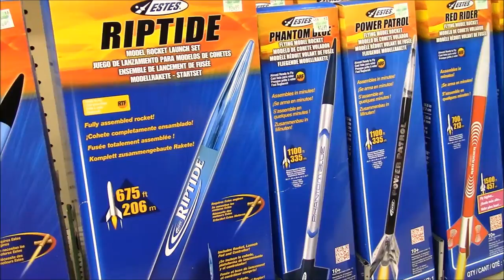vlog #3 (Rocket Launch)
I don't know about you, but I find launching things 1,150 feet into the air to be fun!  That is exactly why I decided to take you guys along with me for the show!

Music Creds: Hurley Mower "retro"